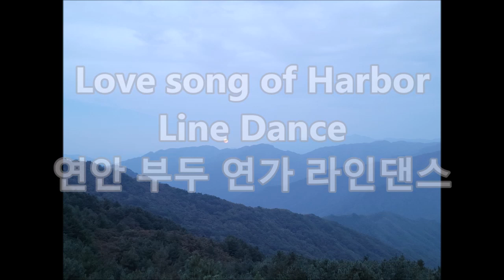Love song of Harbor Line Dance ~~단체로 하면 더 신나는 초급용 연안부두연가 라인댄스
아래 데모와 스텝설명 영상입니다

32C 4W, Beginner,
No tag or restart
Choreographer: Sungran Song
송성란 CAN , OCT 21